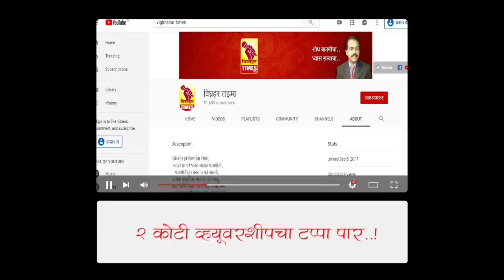मराठ्यांचा अंत पाहू नका l माजी आमदार बाळासाहेब दांगट सरकारवर भडकले l मराठ्यांना चिडायला लावू नका l